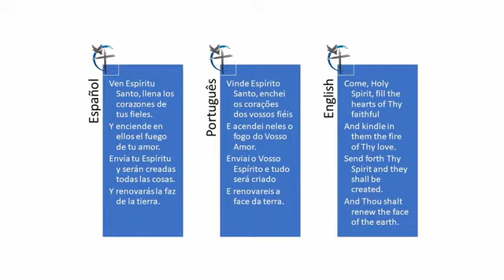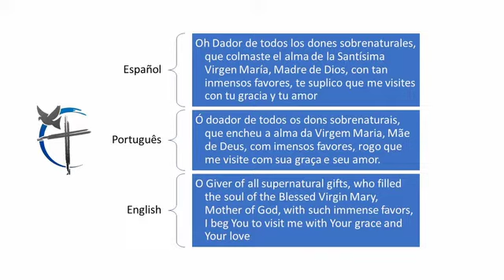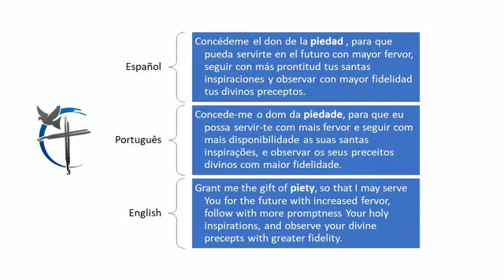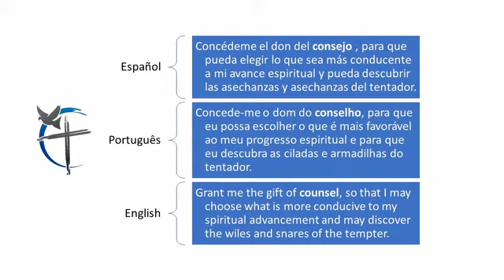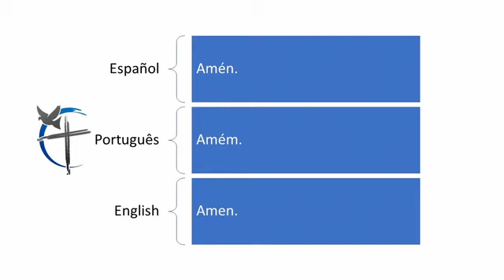2022 Virtual Pentecost Novena: Day 6 (Portuguese)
Join us for our 2022 Virtual Pentecost Novena: Day 6 (Portuguese)! Come, Holy Spirit!